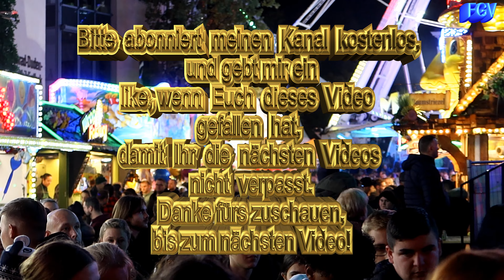Lullusfest Teil 3 Der Markt bei Nacht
Hier seht Ihr das nächtliche Markttreiben mit seinen bunten Lichterspiel und den prachtvollen Attraktionen. Wir wünschen Euch viel Spaß beim anschazen und bedanken uns fürs mitkommen. Der Höhepunkt mit dem Feuerwerk kommt dann im Teil 4.